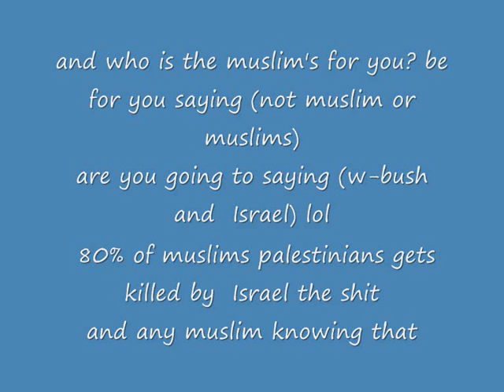اكبر منافق سعودي AbdullahKhaleeji7 he is just a big chicken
منذا متى كان الشعب الفلسطني ارهابي وهوا دائماء يقتل على يد اخوانك الأسرائلين,يامنلفق
وليس هناك اي شيئ يجعل كتائب الاقصى وحماس جبناء مثلك تمامأ عندما هربت من السعوديه الى امريكا وا سرائيلوفي النهايه تقول الله لايرضى عن فلسطين وحط في علمك انت الوحيد الي يقبل طيز الاسرائليين هذا اذا كنت سعودي وتدعي انك مسلم

قال تعالى(ومن يتوالهم فهوا منهم)وفي الحديث الشريف قول الرسول صلى الله عليه وسلم(من تشبه بقوم فهوا منهم) وانت تشبهت في معتقداتهم المسيئه للمسلمين